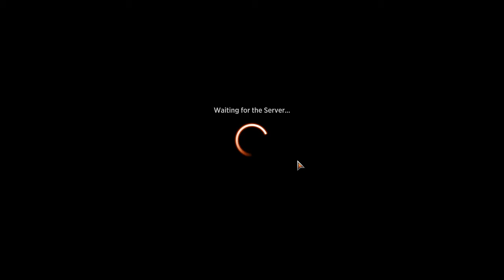How to exploit Ikoria draft bots 101.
7-1. A "should've been" great format ruined by 1 card. Go figure